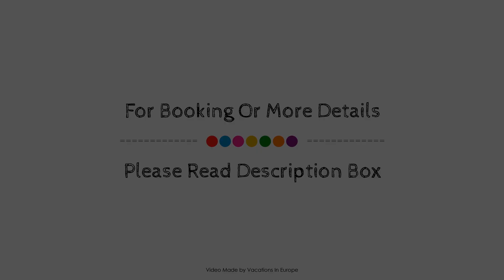das alte Wasserwerk, Bad Bentheim, Germany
About Property:
Set in a prime location of Bad Bentheim, Pension altes Wasserwerk puts everything the city has to offer just outside your doorstep. The hotel offers a wide range of amenities and perks to ensure you have a great time. All the necessary facilities, including facilities for disabled guests, luggage storage, meeting facilities, family room, BBQ facilities, are at hand. Each guestroom is elegantly furnished and equipped with handy amenities. Access to the hotel's golf course (within 3 km), garden will further enhance your satisfying stay. Pension altes Wasserwerk combines warm hospitality with a lovely ambiance to make your stay in Bad Bentheim unforgettable.
Searching For
1. das alte Wasserwerk - Bad Bentheim
2. das alte Wasserwerk - Bad Bentheim Virtual Tour
3. das alte Wasserwerk - Bad Bentheim Rooms
4. das alte Wasserwerk - Bad Bentheim Amenities
5. das alte Wasserwerk - Bad Bentheim Videos
6. das alte Wasserwerk - Bad Bentheim Offers
7. das alte Wasserwerk - Bad Bentheim Deals
Audio Credit:
Track Title: Subway Dreams
Artist: Dan Henig